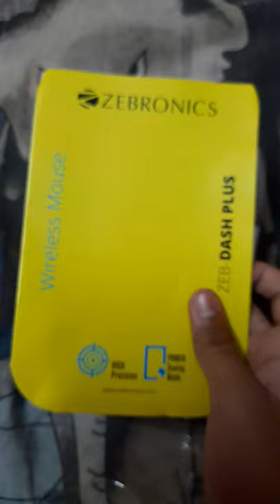Asmr Zebronics Wireless Mouse Unboxing youtube shorts zebronics wireless mouse unboxing